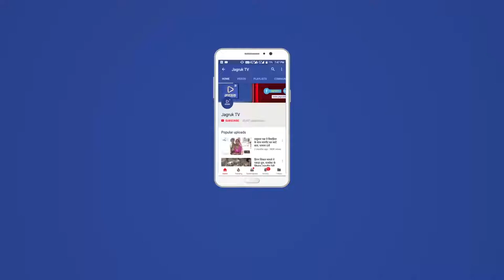JAGRUK TV : मारवाड़ जंक्शन : अज्ञात कारणों से लगी आग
अज्ञात कारणों से लगी आग ,आग करीब 5 घण्टो से जारी

मारवाड़ जंक्शन

मारवाड़ जंक्शन क्षेत्र के बांता गांव के पास खेतो में सुरेश उपाध्याय व पुष्पा उपाध्याय के करीब डेढ़ सौ बीघा खेतों में अज्ञात कारणों से आग लगी आग लगकर पुरे खेतो में फेल गई आग करीब दोपहर 1 बजे से लगना शुरू हुई जो अभी तक जारी है वहा से गुजर रहे ग्रामीणों ने आग की लपटों के साथ धुंआ उठता देख बांता गांव के ग्रामीणों को सुचना दी सूचना के बाद बांता पुलिस चौकी व् पटवारी हेमन्त जोशी व् कई